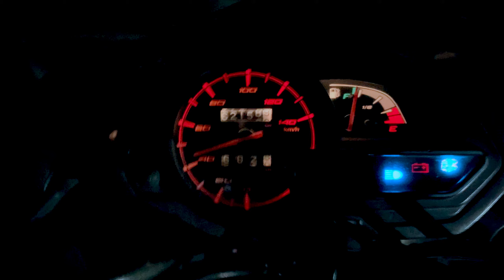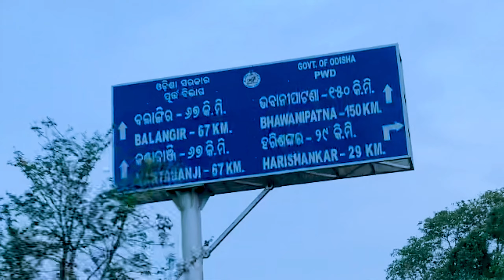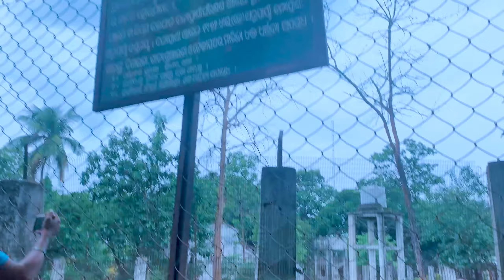Harishankar Temple - A Religious Travel Video Balangir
Hallo, I am Rupendra Meher
I am happy that i made such beautiful video during this almost finished lockdown…

Hope you get some information and the way i directed through.

Sri Sri Harisankar Devasthana, is a temple on the slopes of Gandhamardhan hills, Bolangir District of Odisha in India. It is popular for its scenes of nature and connection to two Hindu lords, Vishnu and Shiva. As a holy place, along with a stream passing on the granite bed, it has given some visitors a feeling of peace. On the opposite of side of the Gandhamardhan hills is the temple of Nrusinghanath.[1] The plateau between the two temples has been found to have ancient Buddhist ruins, which are considered to be remnants of the ancient Parimalgiri University.

The deity of Harisankar was discovered by a Chauhan dynasty king of Patna kingdom of Odisha, during the 14th century. From that time, the deity has been worshipped. A dancing Ganesha image has been found, which can be traced to the early 12th century. The temple was constructed by the order of then queen Durlabha Devi of Maharaja Vaijjal Dev Chauhan.

Located 👇🏽
It is located in the district of Balangir, Odisha. The nearest railway station is at Harishankar Road, only 32 km from the temple. Regular taxis are available to the temple from this railway station.